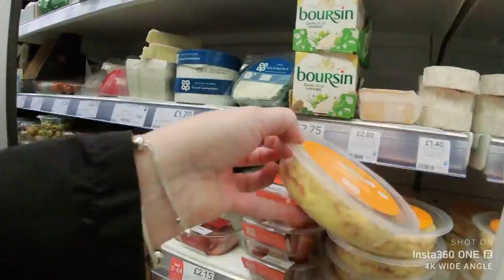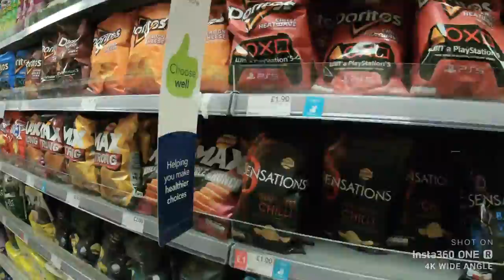Walking with Diggy (New camera test)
Ive decided to upgrade my camera, its vastly superior to my phone camera so I thought id start out with the basics on a walk with Diggy my border terrier. The camera is a capable of doing some very fancy technical stuff but its also going to take some learning too.

Diggys having a run around on Rochdale golf course while the golfers are in lockdown.